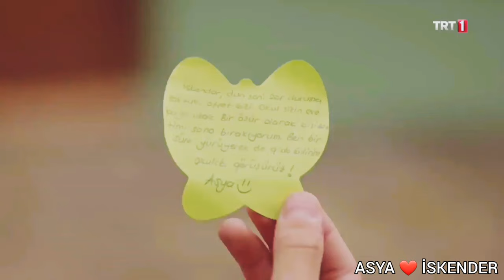Asya & İskender / Aşkım Benim